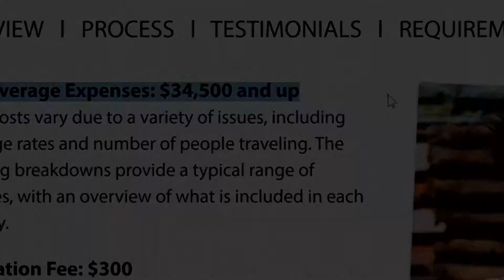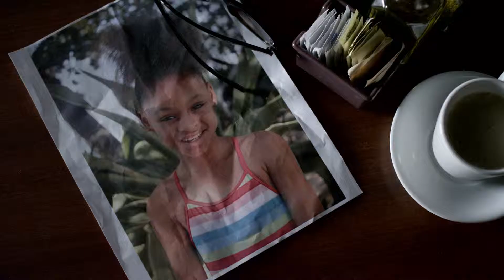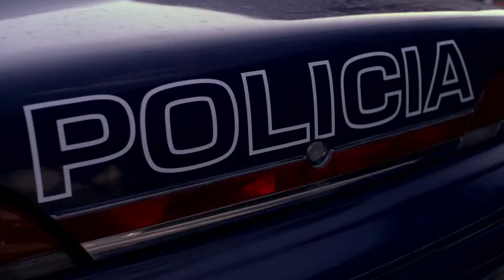Reclaim (2014) Official Trailer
When The Newly Adopted Daughter of American Couple Steven And Shannon Goes Missing While The Family Is Abroad, They Quickly Discover That All Is Not What It Seems With The Adoption Agency - And Find Themselves In a Fight For Their Lives When They Encounter Benjamin And Reigert, The Culprits Behind a High-Stakes Human-Trafficking Ring. To Expose The Truth And Save Their Daughter, Steven And Shannon Will Have To Risk Everything, Including Their Lives.